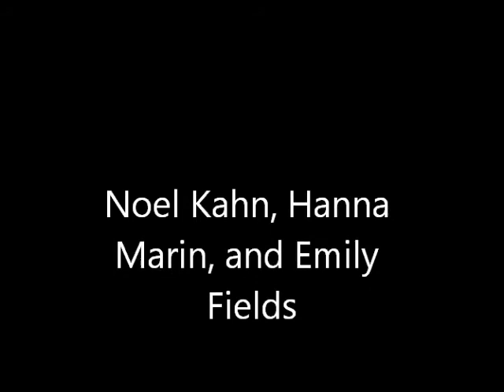Noel Kahn.....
27 pics of Noel Kahn, Hanna Marin, and Emily Fields